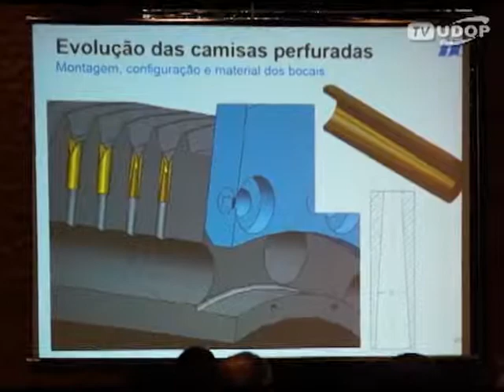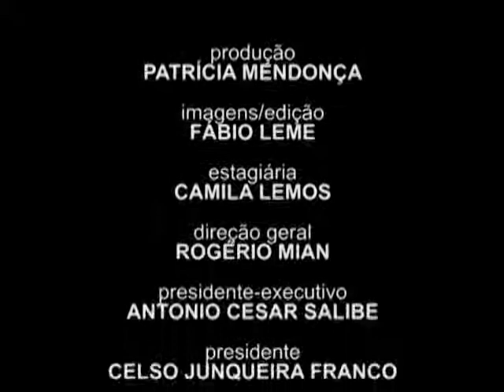Grandes grupos testam e aprovam moendas com camisas perfuradas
Assunto foi tema da 2ª Aula/Palestra do Curso Industrial da UniUDOP